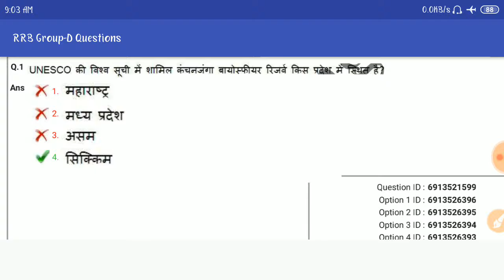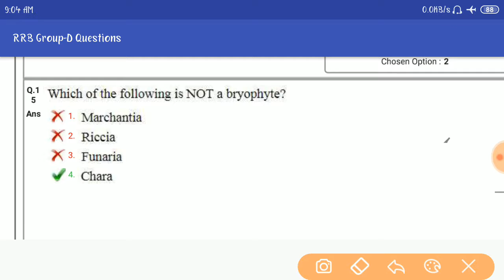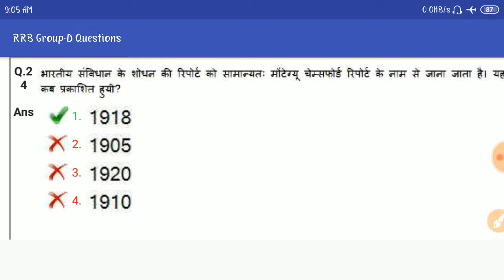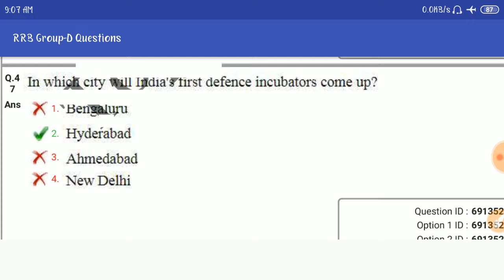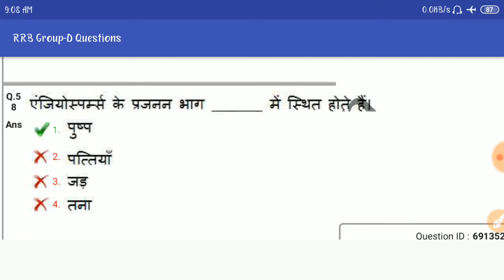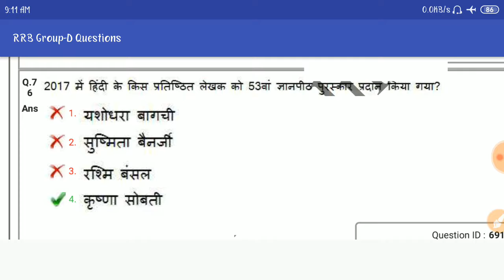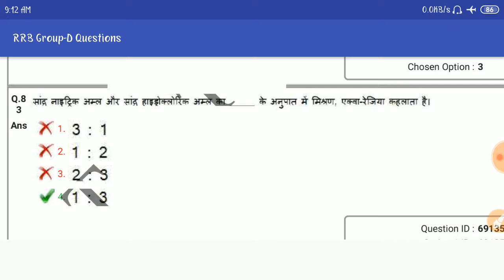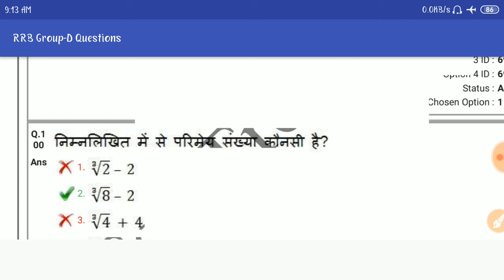RAILWAY GROUP D ALL SHIFT OFFICIAL PAPER | RRB GROUP D ALL SHIFT QUESTIONS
Title:-RAILWAY GROUP D ALL SHIFT OFFICIAL PAPER | RRB GROUP D ALL SHIFT QUESTIONS

2.Railway RRB group D (12 October) 2nd and 3rd shift exam analysis asked question paper all zones..
5.तीनो शिफ्ट 1st, 2nd, 3rd Shift के प्रश्न RRB Group D (11 Oct 2018) Exam Analysis & Asked Questions..
7.तीनो शिफ्टो (1st, 2nd, 3rd Shift) के प्रश्न RRB Group D (10 Oct 2018 ) Railway GroupD question Paper..
10.तीनो shift 1st, 2nd,3rd शिफ्ट के प्रश्न RRB Group D (8 Oct 2018) Railway Group D Question Paper
12.Kaun Kya Hai 2018 6 अक्टूबर 2018 तक रट लो अभी कौन क्या है | Latest Current Affairs 2018
14.तीनो शिफ्ट 1st, 2nd ,3rd Shift के सवाल RRB Group D 6 Oct 2018 Railway Group D question Paper
15.तीनो शिफ्ट 1st, 2nd ,3rd Shift के सवाल RRB Group D 5 Oct 2018 Railway Group D question Paper
18.सभी प्रश्न एक साथ 4 october 1st,2nd shift RRB Group D , Railway Gr d question Paper all..
19.सारे प्रश्न एक साथ 3 अक्टूबर Railway Group D Question Paper 3rd October RRb Group D
20.तीनो शिफ्ट 1st, 2nd ,3rd Shift के सवाल RRB Group D 1 Oct 2018 Railway Group D question Paper
21.Railway group D में 17 Sept से अब तक पूछे गए total 200+ प्रश्न जो अभी तक पूछे गये है..
27.Railway Group D 2018 Cutoff analysis | Zone wise - Gen, OBC, SC, ST previous year cut-off details..